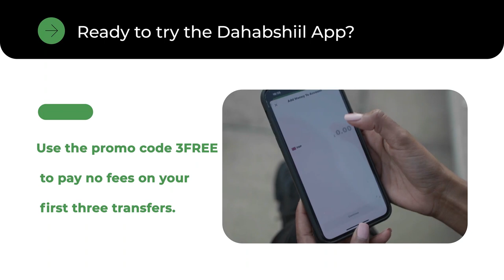"31 Sanadood Somaliland waxay ku guul-daraysatay Cisbitaalada dowliga ah in laga..." Xisbiga Waddani